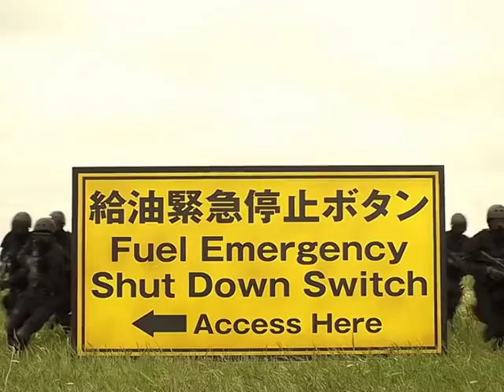Seorang guru SMA Berani Membuat pembajak pesawat bertekuk Lutut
Review Film Gokusen